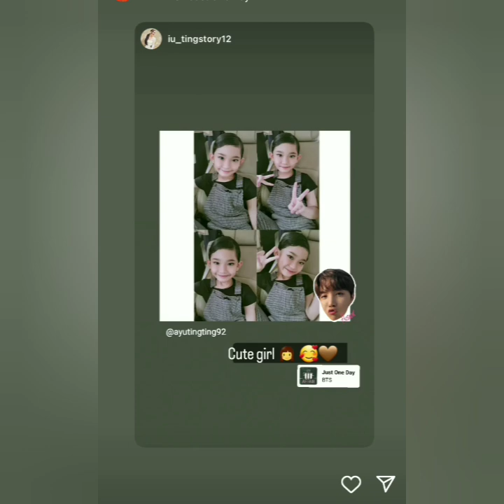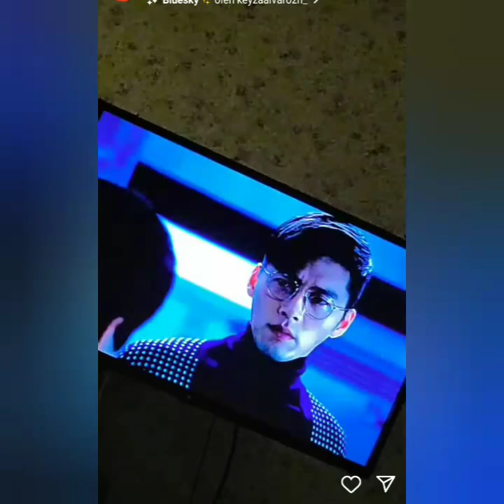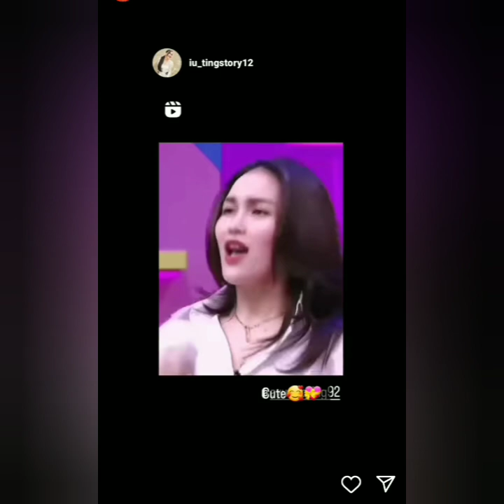KABAR STORY AYU TING-TING HARI INI. ADA YANG SPESIAL & TERBARU YANG AYU SIAPKAN COBA SIMAK INI